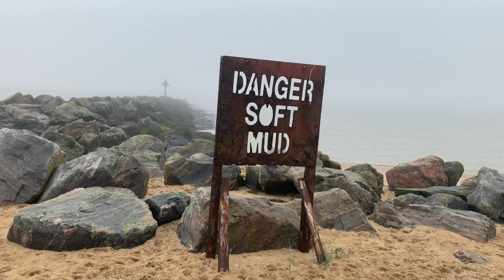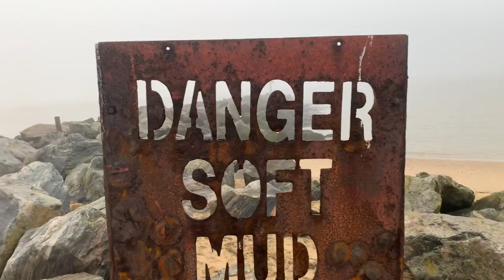Jaywick Sands warning film,The Clue is in the film?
Jaywick Sands warning film,The Clue is in the film? DannySloggettVision